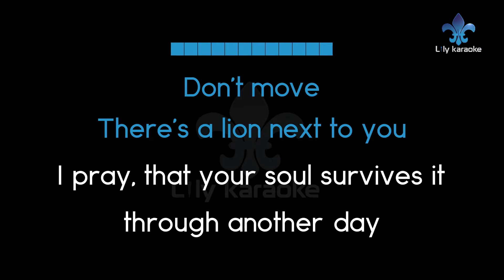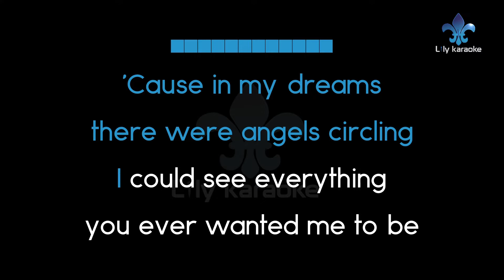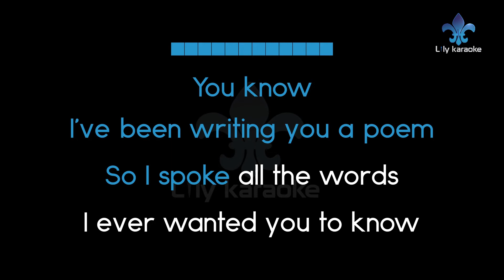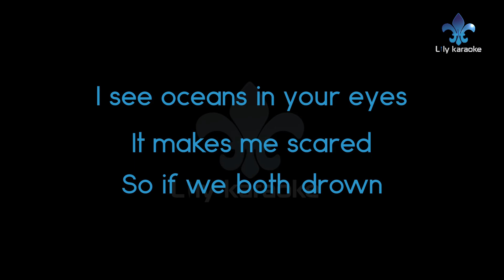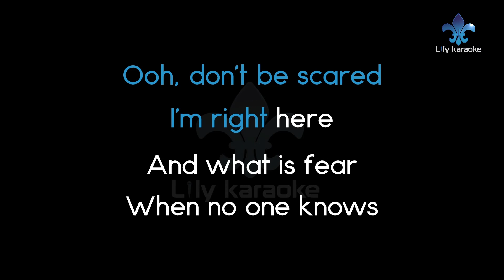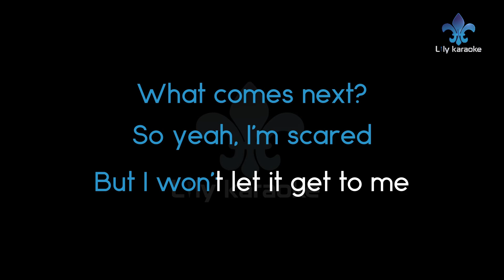Jeremy Zucker - Scared (Karaoke Version)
Scared (Karaoke Version)
Artist : Jeremy Zucker